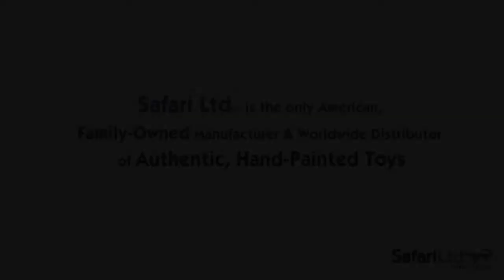Hidden Kingdom Monarch Butterfly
This large figurine of the easily recognizable Monarch Butterfly shows every detail of its beauty and intricacy. Explore a realm few ever get to see up close, where everything creeps, crawls, or flies. The creatures in this collection are some of the largest insect models you can find, making them perfect for educational use and active play. Like all Safari Ltd® products, these soft, flexible toys are professionally sculpted and individually hand painted for the greatest realism possible. The bright colors and lifelike textures of our Hidden Kingdom toys inspire imagination and creativity.